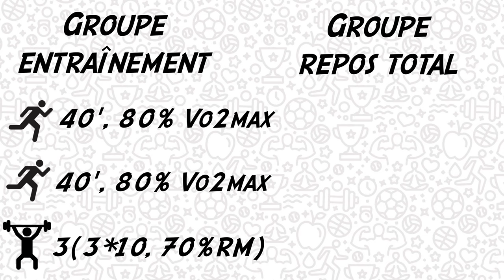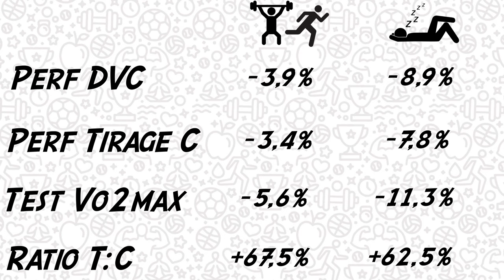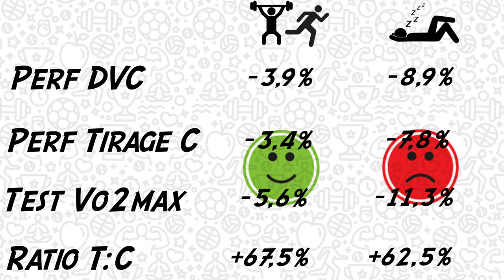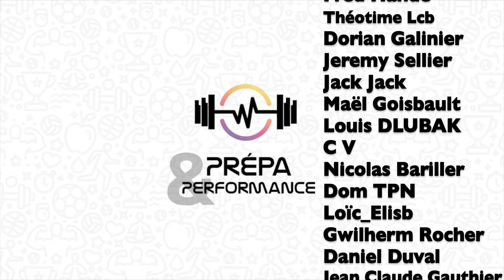Vacances : On s’arrête, ou on ralentit ?! (entraînement réduit, désentraînement, repos, etc.)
Cette vidéo traite de la gestion des vacances estivales dans une programmation d'entraînement. En effet, par habitude, nous avons tendance à couper totalement de l'activité physique durant plusieurs semaines. Pour autant, des études portées sur des athlètes élites montrent des intérêts à maintenir un entraînement réduit durant les vacances, pour limiter le phénomène de désentraînement, et prévenir la reprise de début de saison. Qu'il s'agisse des qualités de force ou d'endurance, l'impact est important.

REFERENCES
- "Time course of loss of adaptations after stopping prolonged intense endurance training", Coyle & al., 1984.
- "The effectiveness of cycle ergometer training in maintaining aerobic fitness during detraining from competitive swimming", Claude & Sharp, 1991.
- "Detraining: loss of training-induced physiological and performance adaptations", Mujika & Padilla, 2000.
- "Effects of short- and long-term detraining on the metabolic response to endurance exercise", Petibois & Déléris, 2003.
- "Hormonal responses and adaptations to resistance exercise and training", Kramer & Ratamess, 2005.
- "Detraining and tapering effects on hormonal responses and strength performance", Izquierdo & al., 2007.
- "Effect of high-intensity interval training and detraining on extra VO2 and on the VO2 slow component", Marles & al., 2007.
- "Post-season detraining effects on physiological and performance parameters in top-level kayakers : comparison of two recovery strategies", Garcia-Pallares & al., 2009.

SOMMAIRE
00:00 - Introduction
00:40 - Logique
01:24 - Mise en place
02:13 - Résultats
03:03 - Intérêts
03:40 - Limites
04:06 - Conseils
04:30 - Conclusion
05:00 - Générique
05:08 - Bêtisier